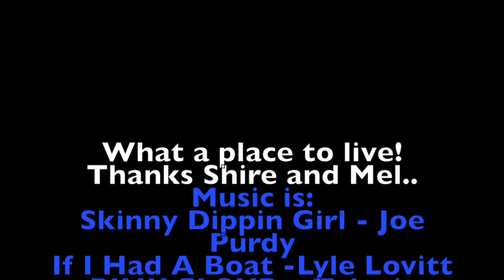Paddling 2016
This video is about Paddling 2016